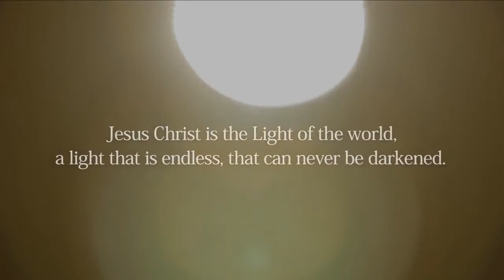The Spirit of Revelation -- Elder David A. Bednar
Used by permission of the Mormon Channel
What is the connection between light and revelation? In part 3 of this three part series, Elder David A. Bednar explains the patterns of light by which God communicates with us and how they lead to the spirit of revelation.